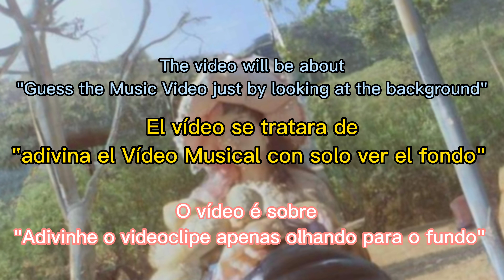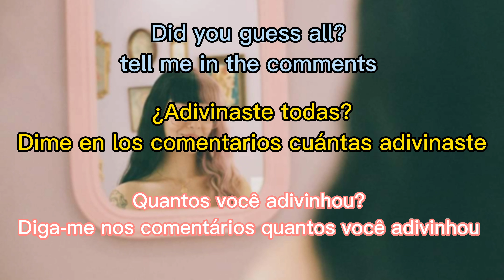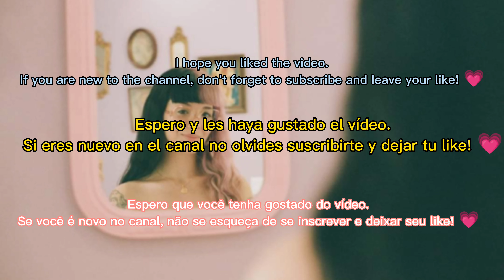Adivina el fondo del MV de Melanie Martinez en 10 segundos | Melanie Lbbht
💗 esperen la segunda parte.💗
💖 wait for the second part.💗
💟 aguarde a segunda parte.💗